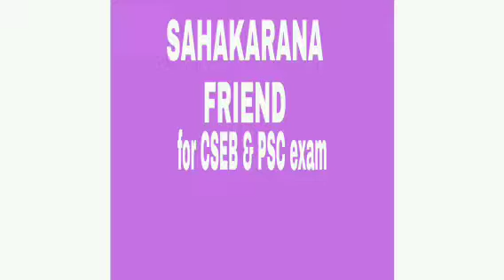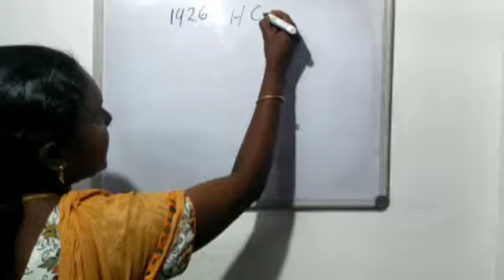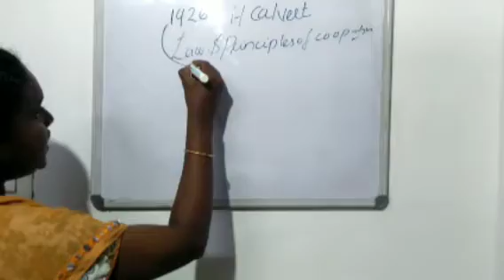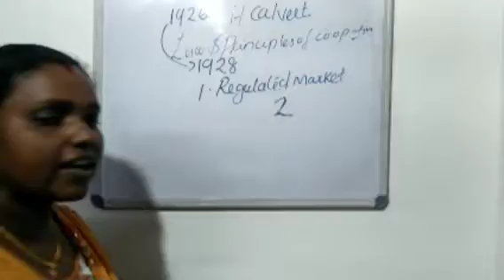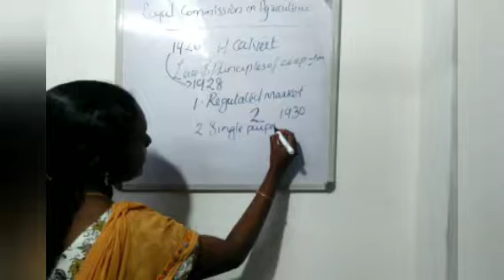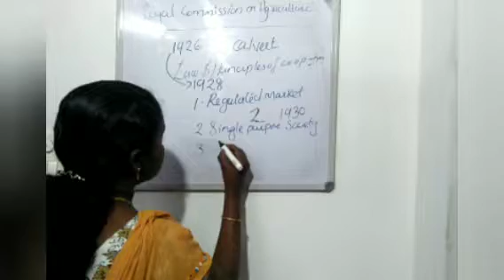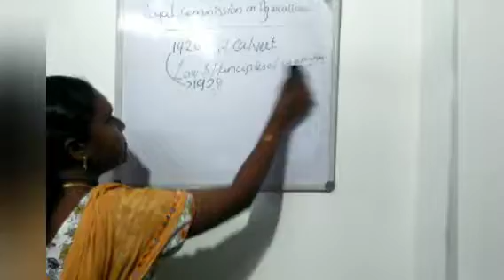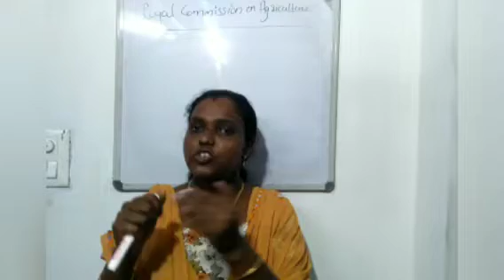Royal Commission on agriculture # CSEB Co operative Bank orientation # SAHAKARANA FRIEND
This video discribes details about H. Calvert committee

1.Royal Commission on Agriculture

B. com Co operation

SAHAKARANA FRIEND

3.Agricultural credit Review Committee or. AM Khusru Committee